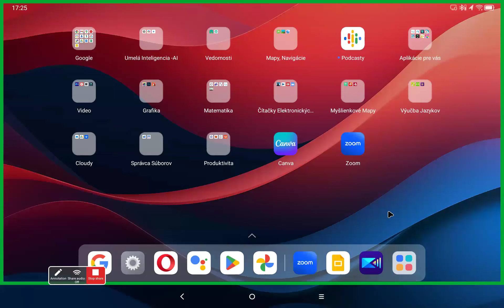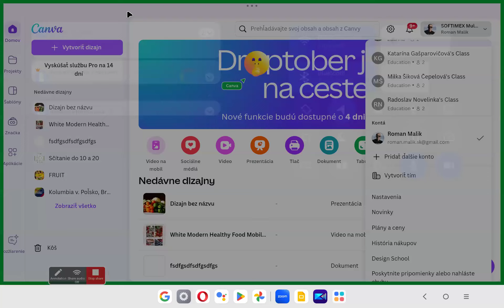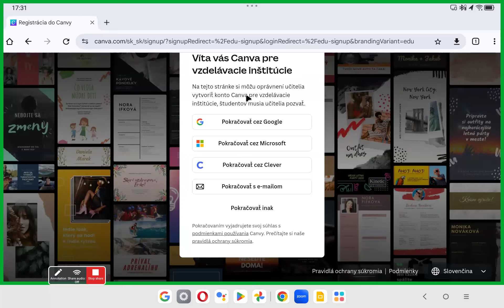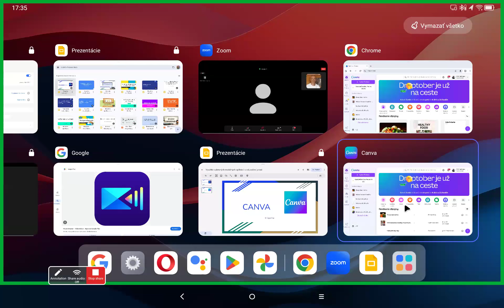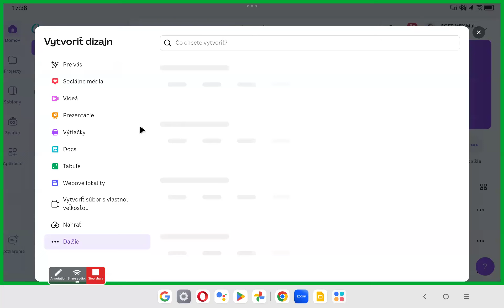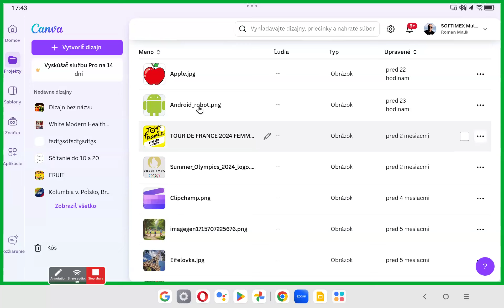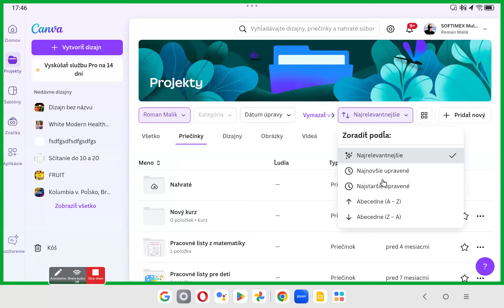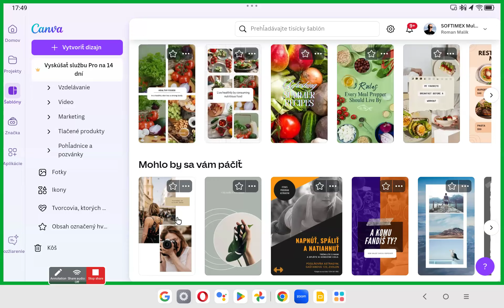CANVA na tablete LENOVO TAB M11 - Infografika: oznamy, pozvánky, prezentácie, pracovné listy...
Canva je populárna cloudová aplikácia na tvorbu infografiky, ktorá umožňuje používateľom vytvárať rôzne typy grafického obsahu bez potreby pokročilých dizajnérskych zručností. Aplikácia je dostupná ako webová platforma na aplikácia v počítači (Win 10/11) ale aj v mobilnej verzii (pre iOS a Android). Canva ponúka širokú škálu nástrojov, šablón a funkcií na jednoduché vytváranie grafiky pre osobné aj profesionálne účely.

KĽÚČOVÉ VLASTNOSTI APLIKÁCIE CANVA:
Jazyky:
Canva je v slovenčine a mnohých iných jazykoch

Ceny:
V základe zadarmo, s obmedzeniami.
Pre učiteľov po overení úplne zadarmo.
Canva Pro 110€/rok
Canva tímy 90€/rok/osoba

Jednoduché používateľské rozhranie:
Dizajnérske nástroje sú intuitívne, čo umožňuje aj začínajúcim používateľom vytvárať profesionálne vyzerajúce grafiky.

Šablóny:
Canva obsahuje tisíce šablón pre rôzne typy obsahu, ako sú príspevky na sociálne siete, prezentácie, pracovné listy, vizitky, letáky, pozvánky, logá, brožúry a ďalšie. Tieto šablóny je možné prispôsobiť podľa potrieb.

Množstvo pripojených (AI) aplikácií:
Canva obsahuje veľké množstvo pripojených aplikácií, využívajúcich aj umelú inteligenciu, využiteľných napr. na: TTS (text to speech) - prevod textu do reči (Voiceover), generovanie obrázkov a videí (napr. Imagen), ponuka a generovanie zvukov, hudby, kvalitný upscaling obrázkov a videí, vylepšenie fotiek a mnoho ďalšieho...

Knižnica multimédií:
Obsahuje obrovskú zbierku obrázkov, ilustrácií, ikon, videí, zvukov, fontov a pozadí, ktoré sú buď bezplatné alebo platené. Používatelia môžu tiež nahrávať svoje vlastné mediálne súbory.

Canva má službu na tlač užívateľských dizajnov:
Tlač na papier, plátno, plagáty, tričká, hrnčeky, vizitky a pod.

Drag-and-drop funkcia:
Canva používa systém, ktorý umožňuje jednoducho pretiahnuť obrázky, textové boxy, ikony alebo tvary priamo na pracovnú plochu a upravovať ich.

Spolupráca v reálnom čase:
Canva umožňuje viacerým používateľom spolupracovať na rovnakom dizajne súčasne, čo je veľmi užitočné pre tímové projekty.

Export a zdieľanie:
Vytvorený obsah je možné exportovať do rôznych formátov (PNG, JPG, SVG, PDF, GIF, MP4) alebo zdieľať priamo na sociálnych sieťach.

Canva Pro:
Platená verzia aplikácie ponúka pokročilé funkcie, ako prístup k prémiovým šablónam, väčšej knižnici médií, pokročilé možnosti brandingu (napríklad tvorba farebných paliet či log) a nástroje na organizáciu tímov a projektov.

Využitie aplikácie Canva:
Sociálne siete: Mnoho používateľov používa Canvu na vytváranie vizuálne atraktívnych príspevkov a bannerov pre platformy ako Instagram, Facebook či LinkedIn.
Marketing a reklama: Firmy často využívajú Canvu na tvorbu propagačných materiálov, letákov, plagátov a brožúr.
Vzdelávanie a prezentácie: Canva je obľúbená aj medzi učiteľmi a študentmi na tvorbu prezentácií, pracovných listov, plagátov a iných vzdelávacích materiálov.
Celkovým cieľom Canvy je uľahčiť tvorbu grafického dizajnu pre širokú verejnosť, a to prostredníctvom jednoduchého rozhrania a prístupných nástrojov.